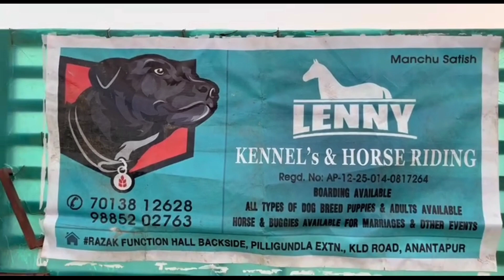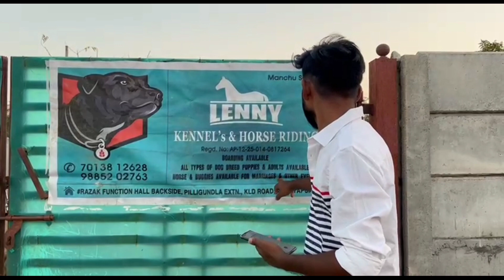Great dane information telugu || Lenny Kennel's || anantapur || Great Dane Dogs Part 1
RUKESHATP. MUSIC CREDITS
Channel name :Amal Raj - Music
Music Link:   • No Copyright Trib...

Everything on this channel is created by the owner of this channel Rukeshyadavatp, using any of the content without my permission is not granted.

With Love
Rukeshyadav💕